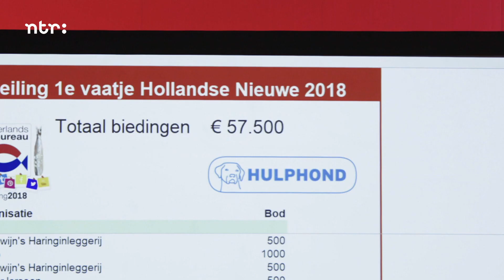De eerSTE haring | STE | Het Klokhuis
Sosha is bij de veiling van het eerste vaatje 'Hollandse Nieuwe' en eet zelf voor het eerst een haring!

Dafne Holtland legt zingend uit wat het verschil is tussen de tussen de woorden 'mits' en 'tenzij'. Huh?! gaat het over discriminatie en Sosha gaat op zoek naar de eerSTE haring.